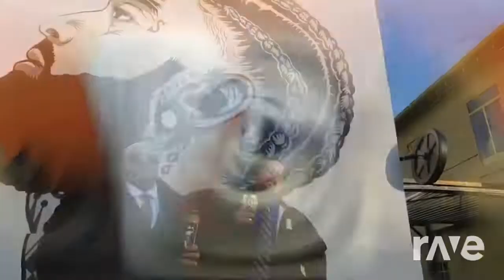BIG SILENCA - Chuuuch - Ft Debbie REMIX DJ FREDO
A simple mashup with a sample from computer love.  Short but not bad :)